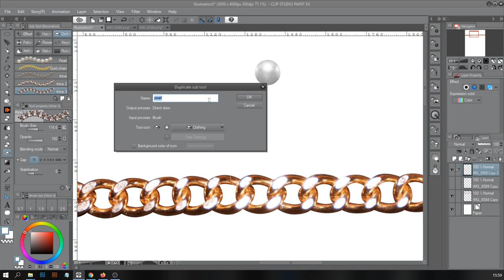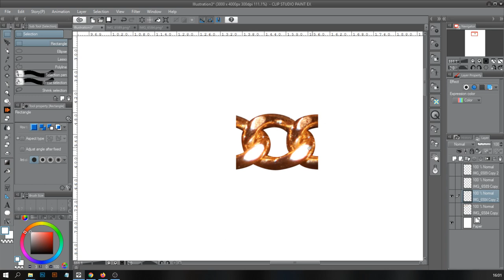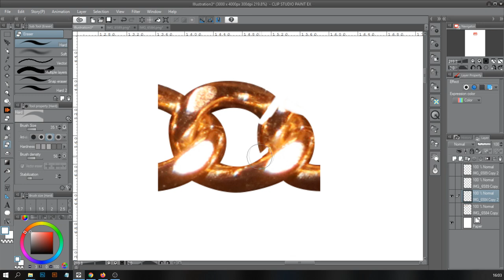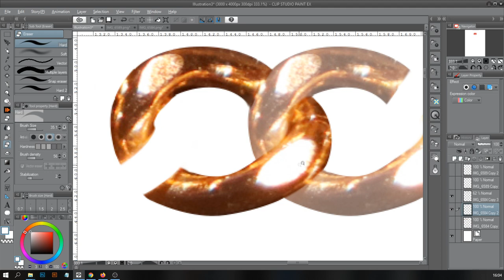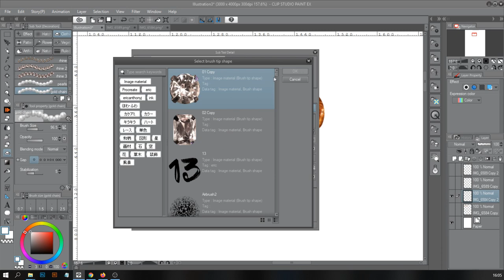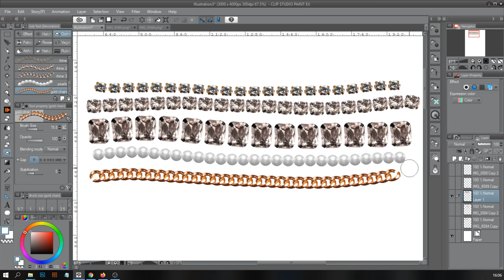How to make CUSTOM BRUSHES in CLIP STUDIO PAINT